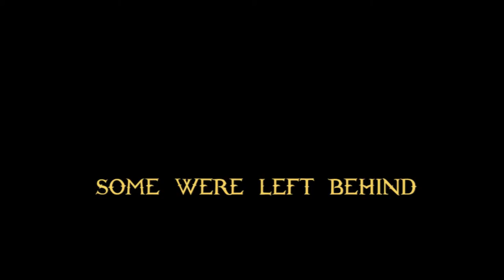CLUB TYRUS - TRAILER